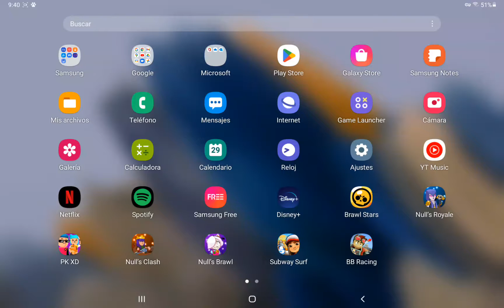Video Para Manterner Vivo el Canal XD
La Partida que jueg con El Primo estuvo muy complicada pero la Gane